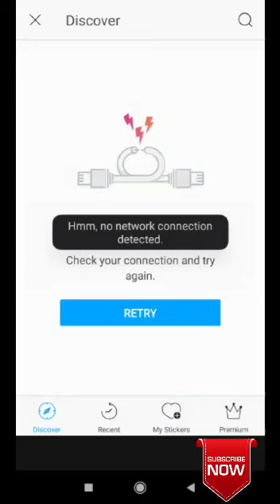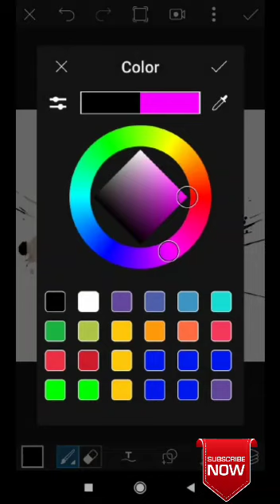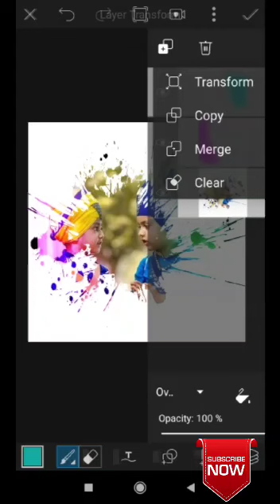How to make a colours splash pic in pic,s art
editing photos#shoot pic

Thanks for see my video's
please🙏 like/comment/shara